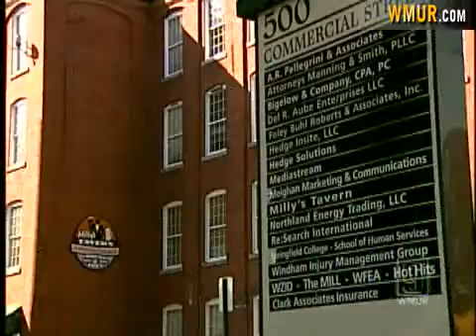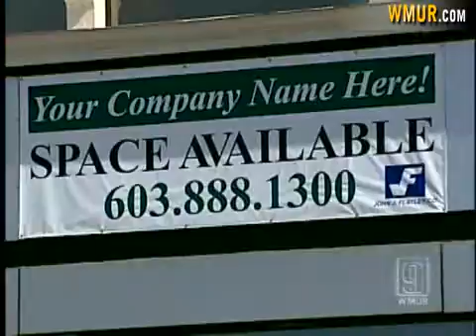Businesses See Opportunities In Manchester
Despite the slight rise in New Hampshire's unemployment rate last month, one Granite State city is showing strength, standing out from the rest in the difficult economy.